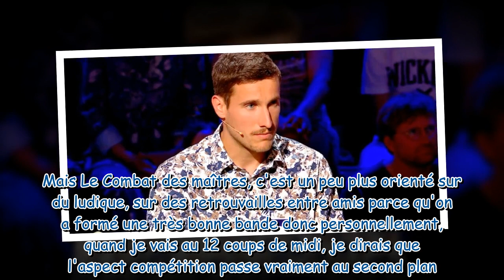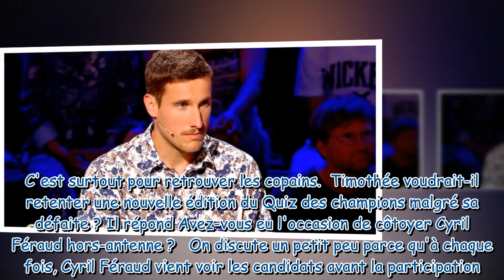Ça laisse un goût un peu amer Timothée Les 12 coups de midi réagit à sa défaite au Quiz des ch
"Ça laisse un goût un peu amer" : Timothée (Les 12 coups de midi) réagit à sa défaite au Quiz des champions